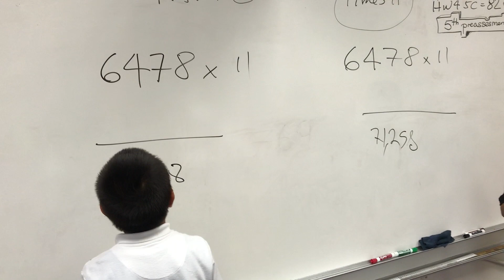WBM 2019 Number sense multiply mental 4 digits times eleven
Now we arrive at the 4 digits times eleven. The student completed the operation in 9 seconds. Note the use of strategies like using a finger to regroup the numbers. It's important to say that every one of the 30 students attending the session are doing the operation before the contestants. Then, they observe how they perform in the white board. 30 students are going to participate in the 5th October contest at Thomas  Edison Middle School.  Every participant is already a winner since they are working hard to master  operations that a normal student would not do even in dreams. The experience of 4 years training in numerical sense teaches us that when the time for the final annual exam (STAAR) arrives, where they must answer 36 problems in 4 hours, they should only worry about understanding and raising the problem since the algorithm for the solution is dominated without a doubt.
Ahora llegamos a los 4 dígitos multiplicado por once. El alumno completó la operación en 9 segundos. Note el uso de estrategias como usar un dedo levantado para reagrupar los números. Es importante decir que cada uno de los 30 estudiantes que asisten a la sesión realizan la operación antes que los concursantes. Luego, observan cómo se desempeñan en la pizarra.
30 estudiantes van a participar en el concurso del 5 de octubre en la Escuela Intermedia Thomas Edison. Cada participante ya es un ganador, debido a que están trabajando duro para dominar las operaciones que un estudiante normal no haría ni en sueños. La experiencia de 4 años entrenando en sentido numerico nos enseña que cuando llega el momento del examen anual final (STAAR), donde deben contestar 36 problemas en 4 horas, ellos solo deben preocuparse por entender y plantear el problema ya que el algoritmo para la solucion es dominado sin duda.